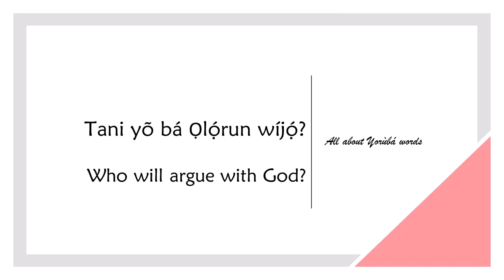How to say ARGUE WITH in YORUBA